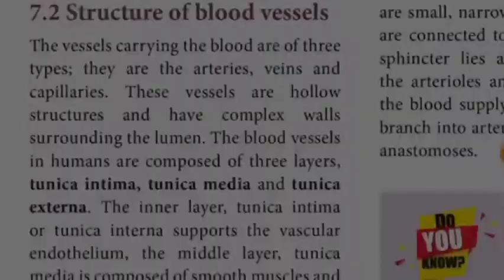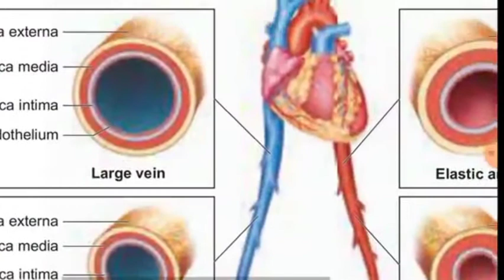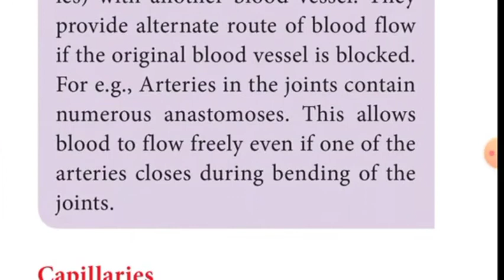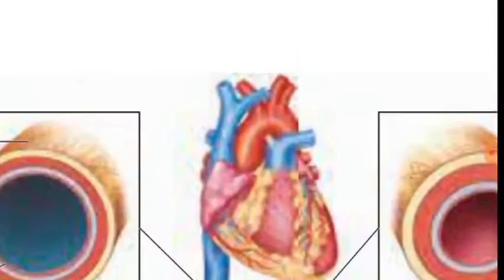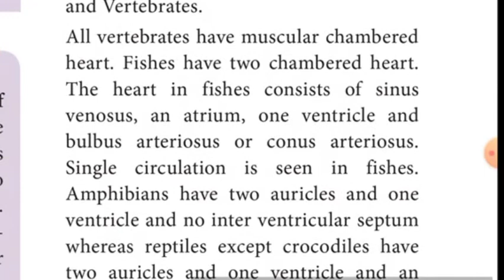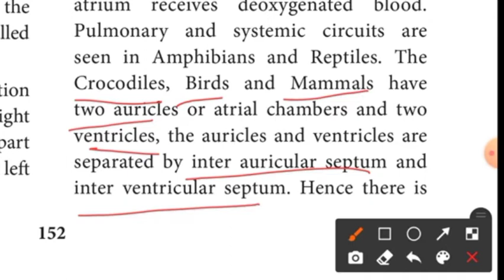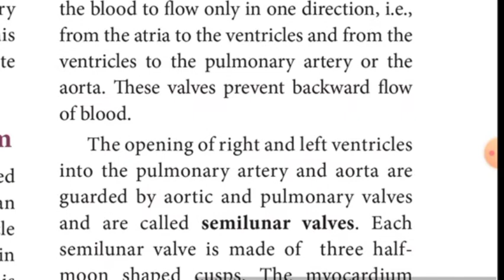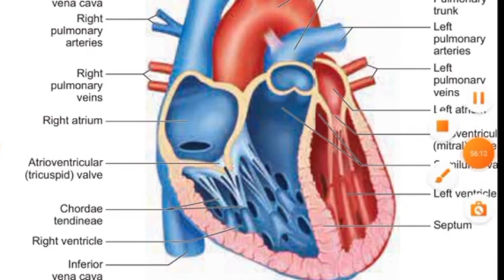Class 11/Bio-Zoology / Chapter 7 - Body Fluids and Circulation